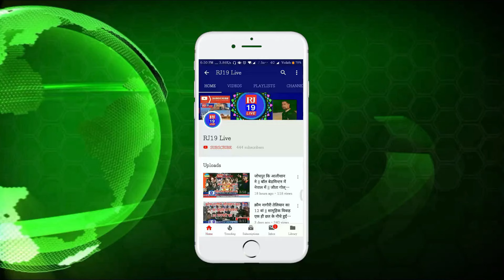क़ौम नागौरी तेलियान समाज क्रिकेट टूर्नामेंट 2019